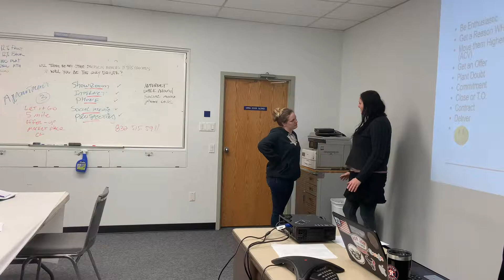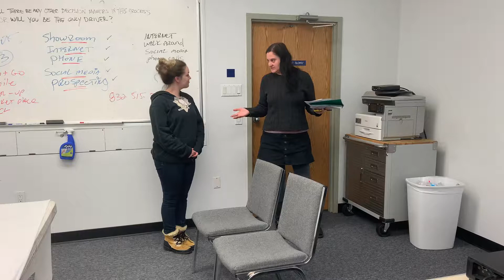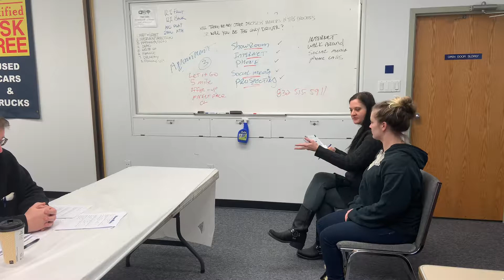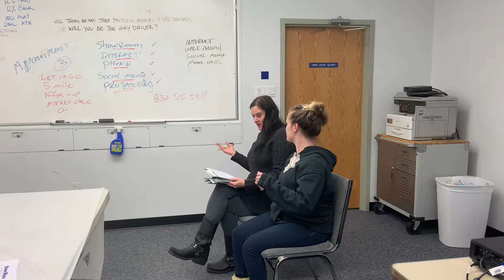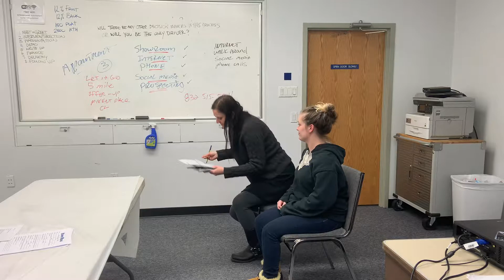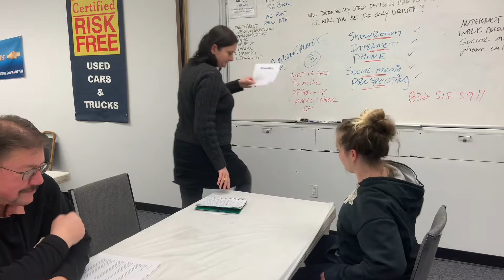The road to a sale -complete